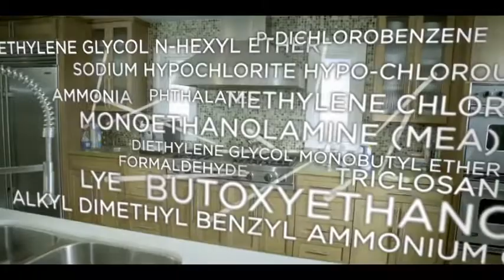Jessica Alba Launches Honest com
What’s Honest all about? We offer honestly safe, effective essentials for family and home